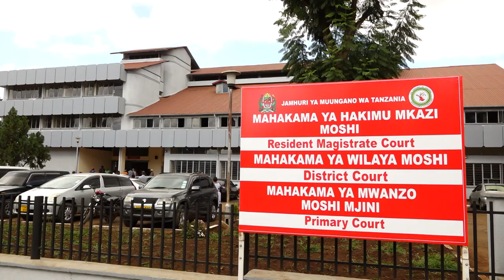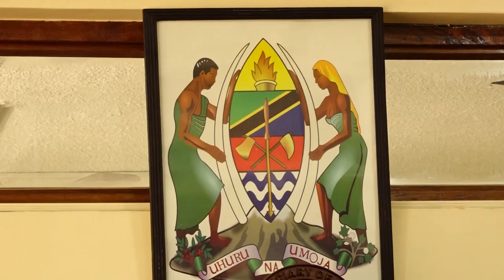PADRI ALIYETUHUMIWA KUBAKA NA KULAWITI MOSHI AACHILIWA HURU/MAMA WA MTOTO AANGUA KILIO MAHAKAMANI.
Mahakama ya Hakimu Mkazi Moshi Mkoani Kilimanjaro imemuachia huru aliyekuwa Kasisi wa Kanisa Katoliki Parokia ya Mtakatifu Dionis Aropagita Jimbo la Moshi Padre Sosthenes Bahati Soka aliyekuwa akikabiliwa na kesi ya Ubakaji na ulawiti namba 44 ya mwaka 2022 baada ya upande wa Mashtaka kushindwa kudhibitisha tuhuma dhidi yake.